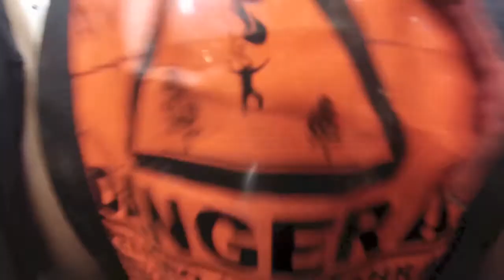Samara Hanson at Coastal Skydive